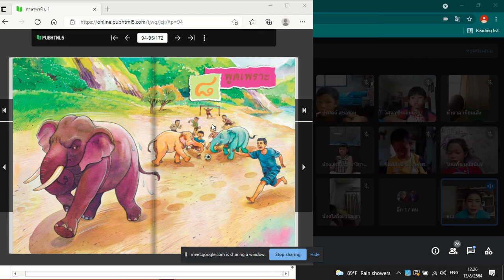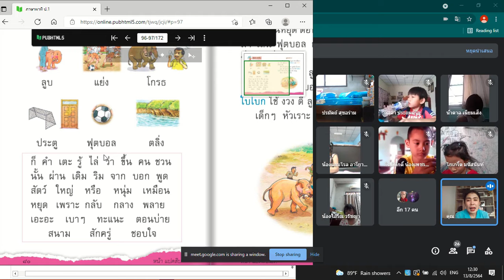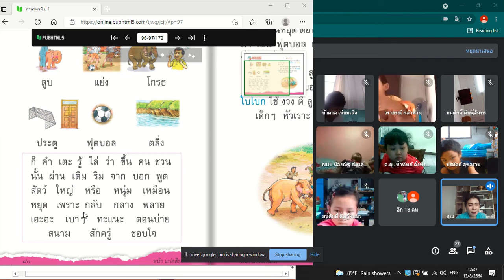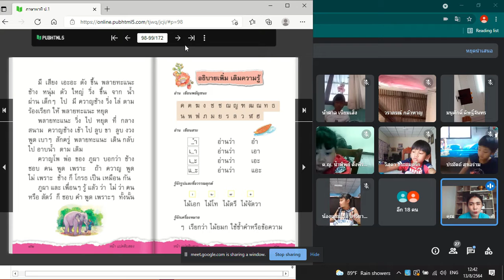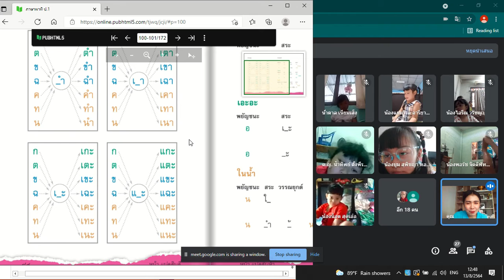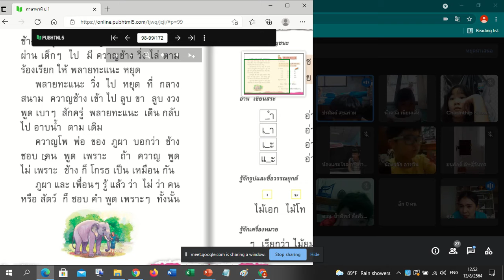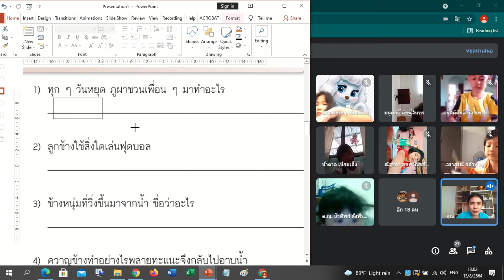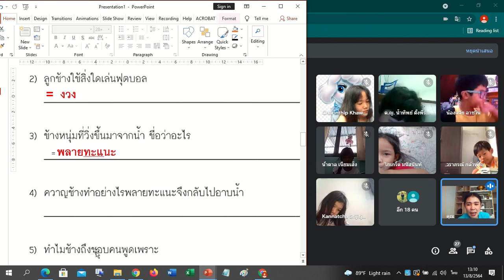🪐 1/1ภาษาไทย 2 Google Meet : Learn @Home Project การเรียนการสอนชั้นประถมศึกษาปีที่ 1